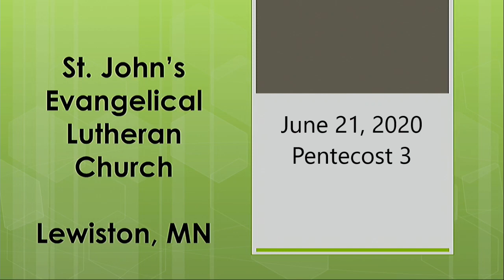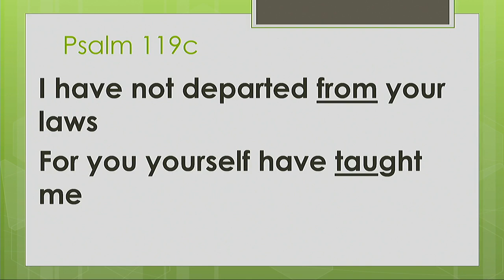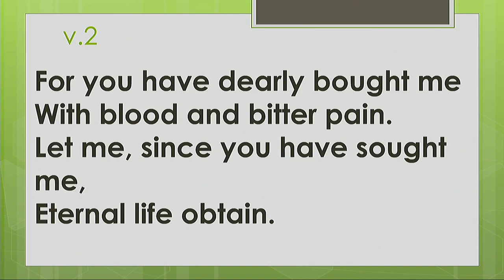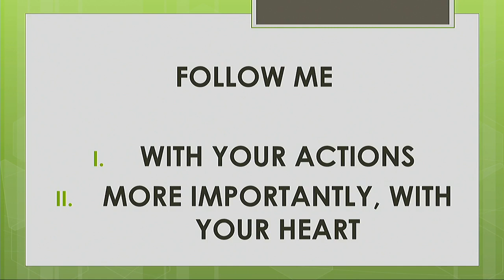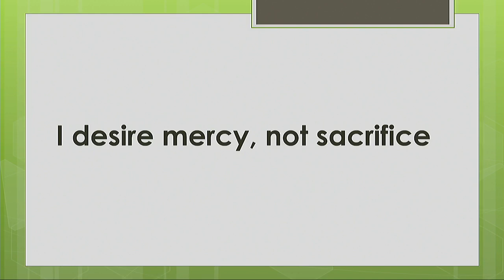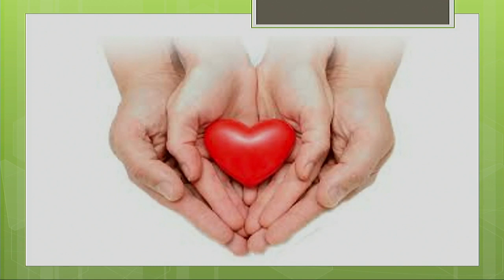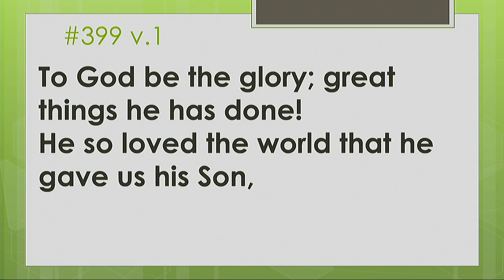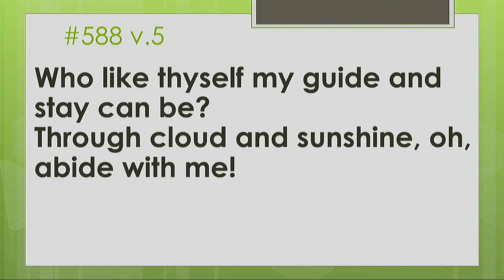Follow Me - June 21, 2020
God only calls the unworthy into service in his kingdom.  None of us could ever measure up to the Lord's standards.  And so the Lord washes us in his blood and sets us free to serve him - even as unworthy servants.